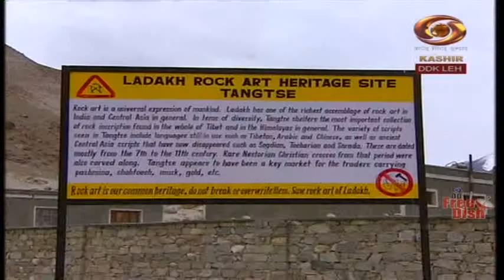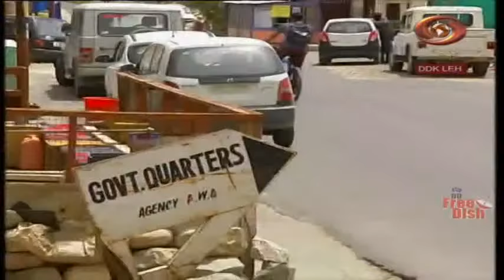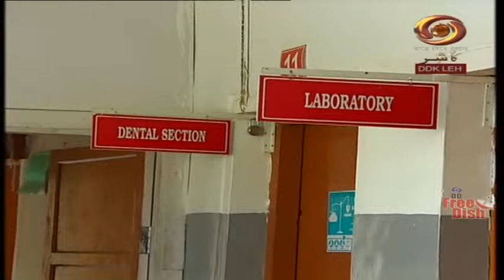Ladakhi Programme : Life in Ladakh